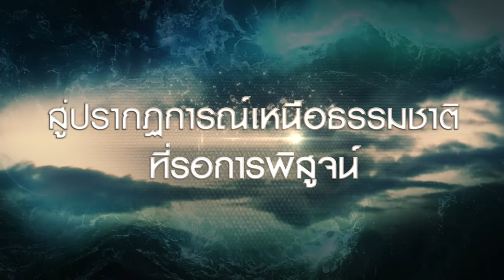ยินดีต้อนรับสู่ “พนมนาคา” ดินแดนที่รอให้มาพิสูจน์ว่า สิ่งที่ไม่เห็น..ไม่ใช่ไม่มี | 4 ก.ย.นี้ | one31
จากดินแดนศักดิ์สิทธิ์ที่มากด้วยศรัทธา สู่การเกิดปรากฏการณ์เหนือธรรมชาติ ที่รอให้มาพิสูจน์ด้วยตาคุณเอง! “สิ่งที่ไม่เห็น ไม่ใช่ไม่มี”

ติดตามชม พนมนาคา ทุกวันจันทร์-อังคาร เวลา 20:30 น. ทางช่องวัน 31, แอปฯ oneD
ดูย้อนหลังทาง Netflix *เริ่มวันจันทร์ที่ 4 กันยายน 2566